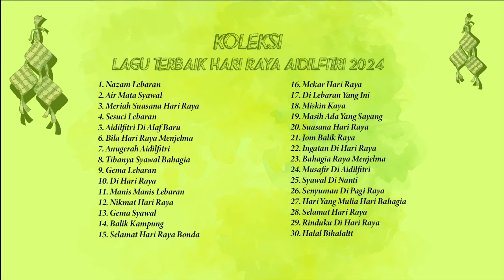Lagu RayaTerbaik | Raya Terpadu | Lagu Raya 2024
00:00:00 01. Nazam Lebaran
00:05:39 02. Air Mata Syawal
00:10:42 03. Meriah Suasana Hari Raya
00:15:31 04. Sesuci Lebaran
00:19:31 05. Aidilfitri Di Alaf Baru
00:23:50 06. Bila Hari Raya Menjelma
00:28:33 07. Anugerah Aidilfitri
00:32:25 08. Tibanya Syawal Bahagia
00:37:09 09. Gema Lebaran
00:41:21 10. Di Hari Raya
00:45:57 11. Manis Manis Lebaran
00:49:40 12. Nikmat Hari Raya
00:53:37 13. Gema Syawal
00:56:20 14. Balik Kampung
01:00:51 15. Selamat Hari Raya Bonda
01:04:45 16. Mekar Hari Raya
01:09:05 17. Di Lebaran Yang Ini
01:14:18 18. Miskin Kaya
01:16:57 19. Masih Ada Yang Sayang
01:20:50 20. Suasana Hari Raya
01:23:11 21. Jom Balik Raya
01:26:40 22. Ingatan Di Hari Raya
01:30:16 23. Bahagia Raya Menjelma
01:34:11 24. Musafir Di Aidilfitri
01:38:56 25. Syawal Di Nanti
01:42:32 26. Senyuman Di Pagi Raya
01:46:28 27. Hari Yang Mulia Hari Bahagia
01:50:53 28. Selamat Hari Raya
01:53:23 29. Rinduku Di Hari Raya
01:57:16 30. Halal Bihala